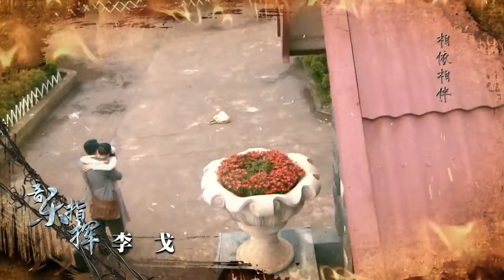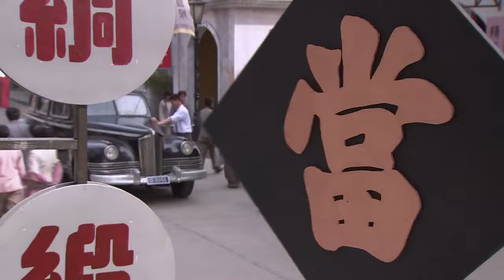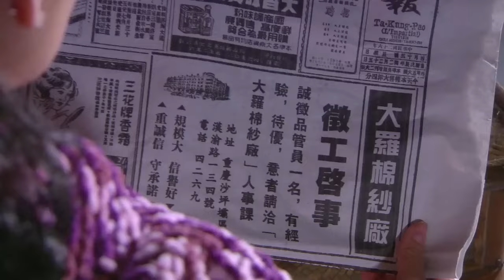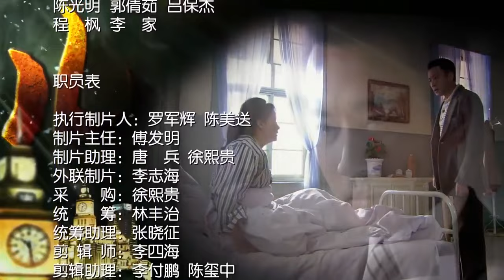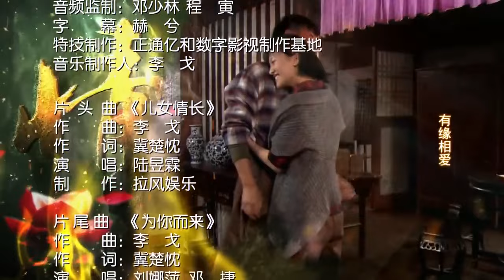《弃女带娃逆袭记》11：我怀孕了，孩子是我姐夫的，为了守住这个秘密，我逃离了那个压抑了我二十年的家族.......(刘恺威 戴娇倩 蒋毅 朱紫汶 倪齐民 陆昱霖 ）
《弃女带娃逆袭记》主演：刘恺威 戴娇倩 蒋毅 朱紫汶 倪齐民 陆昱霖 剧情：二房女儿苏雨彤和三房女儿苏雨涵，同时爱上记者方俊杰。萧剑对雨涵爱慕已久，企图以暴力破坏雨涵和俊杰的婚礼，千钧一发，雨彤为俊杰挡下这一枪，同时改变了他们四个人的命运。 雨涵忍痛离开俊杰，带着一个不为人知的秘密远走他乡。苏老太为了让这个曾经显赫一时的苏家不至于败落，用心良苦将俊杰留在身边，让他学习打理面粉厂。 俊杰全力经营大发，对雨涵一直在等待和寻找中；而对他有救命之恩的雨彤却不冷不热。这一切看在雨彤母亲冯嘉丽眼里，嫉恨不已。几次欲置三太太许雅琴于死地，终于得手。雅琴弥留之际，雨涵挺着大肚子赶回来，众人震惊。雨涵选择沉默，得知雨彤因为那一枪，落下重病，生下儿子康康后再次不告而别。 沮丧至极的俊杰，在冯嘉丽的威逼下，与雨彤成为